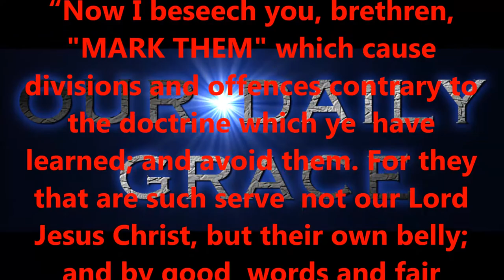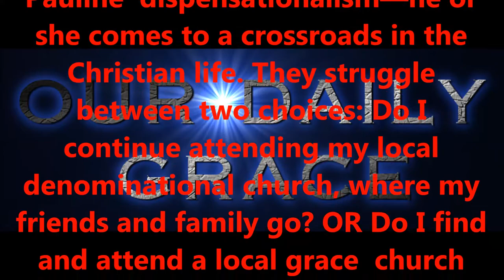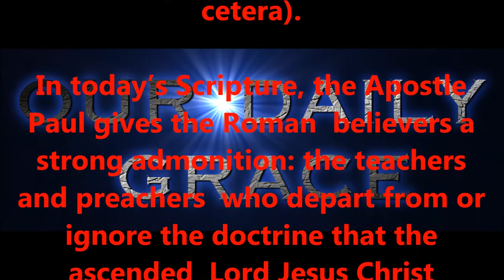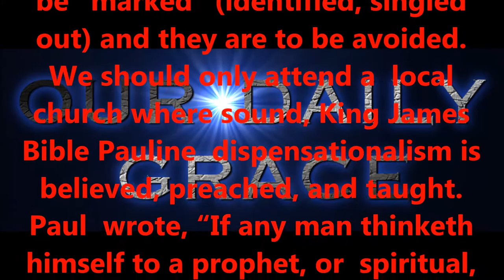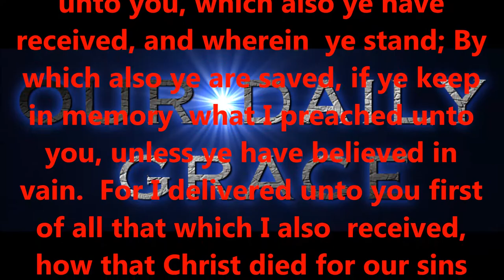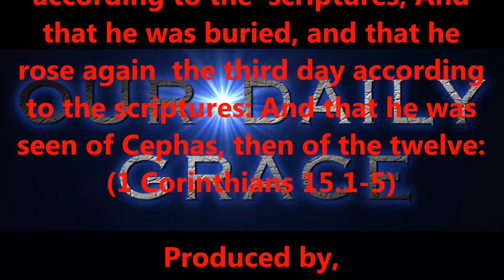MARCH 5, 2017 OUR DAILY GRACE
Produced by,
Lonnie Martin

Written by,
Shawn Brasseaux